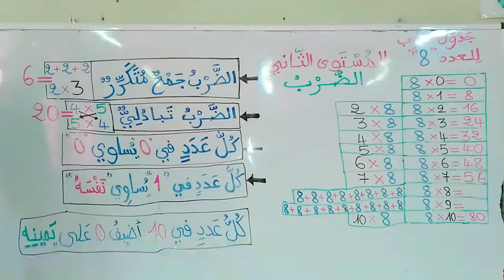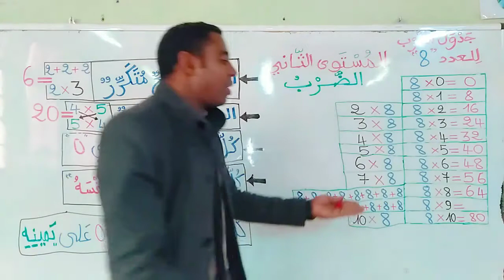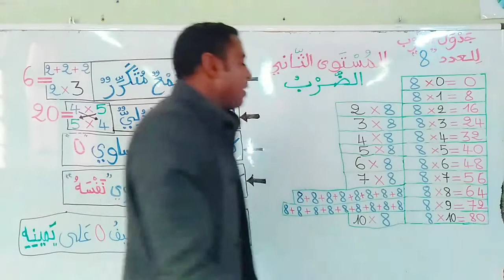الضرب // جدول الضرب للعدد 8 // المستوى الثاني ابتدائي